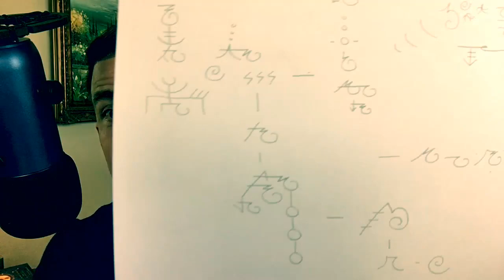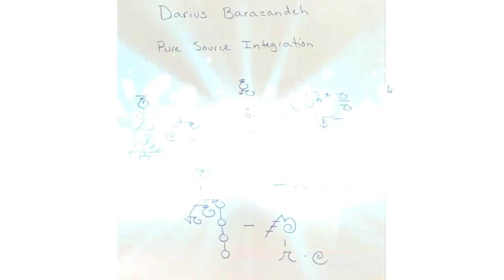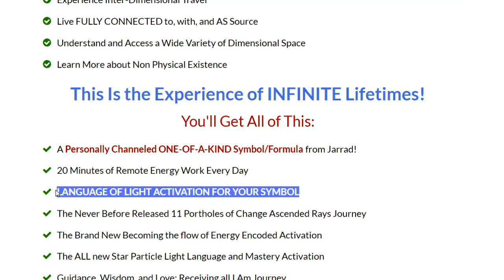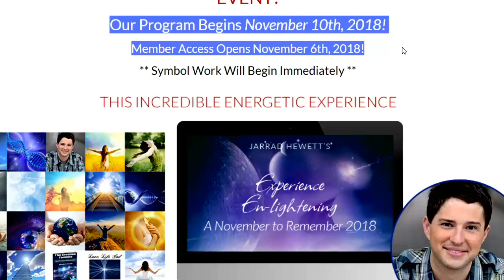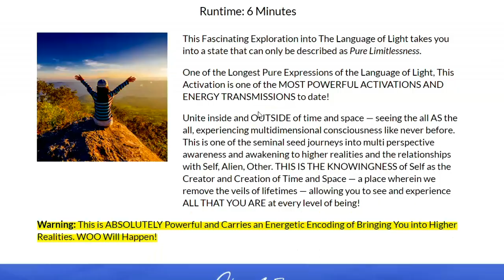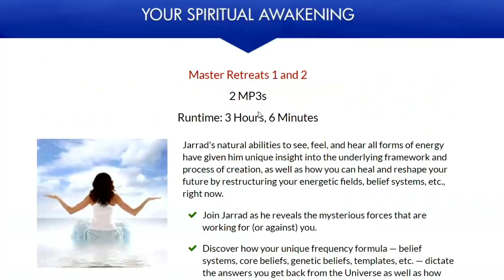PERSONAL - Jarrad Hewett - What Healing Symbols and Ascension Light Language for Darius Barazandeh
► See the Symbol at 4:50
► Hear the Light Language Activation at 12:48

From Jarrad: 2018 is a year of Great Change and Awareness. It is an Opening unlike any we have seen on the planet before, as we begin to open to the Light within in new and unprecedented ways. The Biggest Opening of All is to the Experience of Being Source in Action - not just in words or concept, but truly knowing at the heart level who you are, what you were placed here for, what your deepest desires and truths are, and how to embrace life and create the changes you wish to embody in this new year. It is a new year, and it is truly an opportunity for a new you, as Jarrad moves us through an ancestral release and a deep genetic opening, allowing for all of our Light DNA to open and connect, as we Experience this Great Opening of 2018, as we Open into Abundance, Mastery, Wholeness, Vitality, Light, and Love, in new and Glorious Ways.